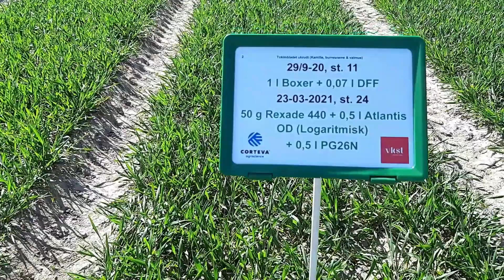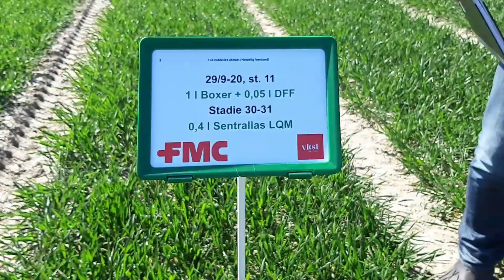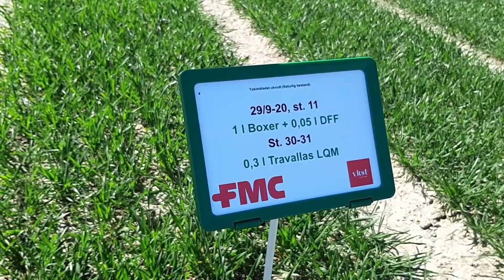Tokimbladet ukrudt i vinterhvede | VKST Digital Markvandring 2021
Bent Buchwald fra VKST ser på den generelle ukrudtsbehandling i vinterhveden lige nu og giver gode råd og anbefalinger til, hvornår og med hvad, der skal bekæmpes, hvis der ikke er blevet gjort noget endnu. Derudover fremviser Corteva og FMC deres strategier og resultater mod tokimbladet ukrudt.